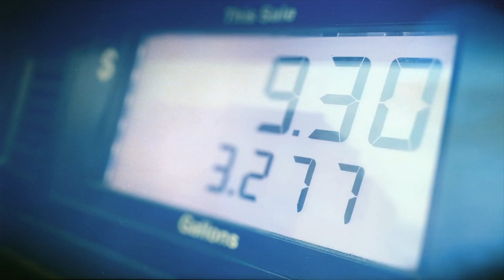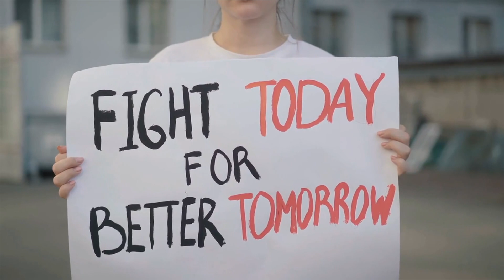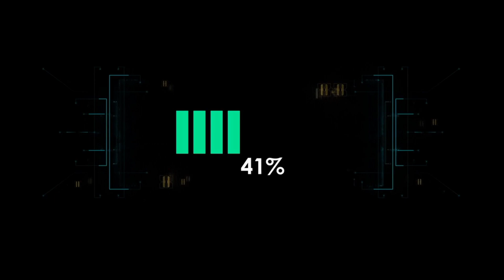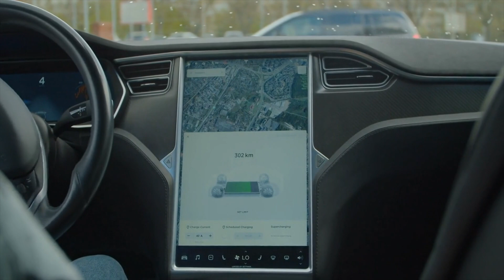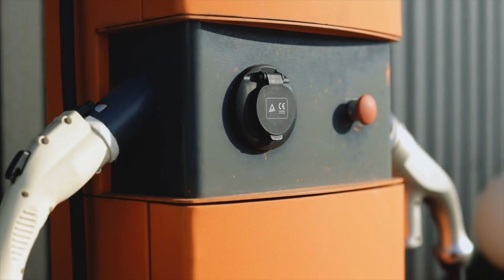Here's why EV Batteries are a PROBLEM!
The most important part of an electric vehicle is the battery pack, supplying energy to the electric motors.  With the current state of battery technology, the auto industry is left wanting a more energy dense solution.

Thank you for checking out Auto Tech!